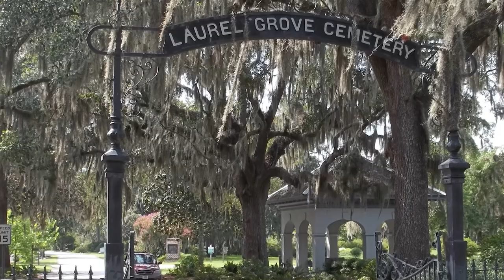The Life and Sad Ending of John Spencer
Mini bio of the life of actor John Spencer who is probably most famous for his role as Leo McGarry on the NBC political drama series The West Wing